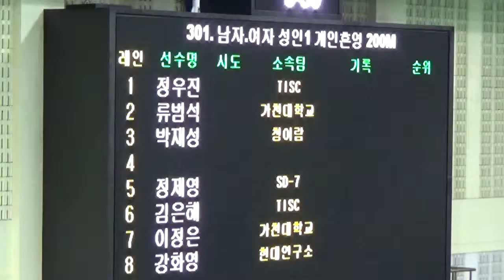MAH00048 개혼 박재성